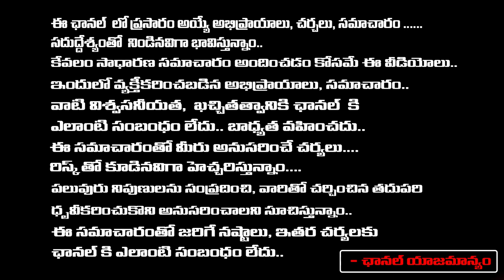Writer Kanagala Jayakumar Reveals Interesting Facts About Director Kranthi Kumar | Chiranjeevi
Writer Kanagala Jayakumar Reveals Interesting Facts About Director Kranthi Kumar | Chiranjeevi | RED TV TELUGU